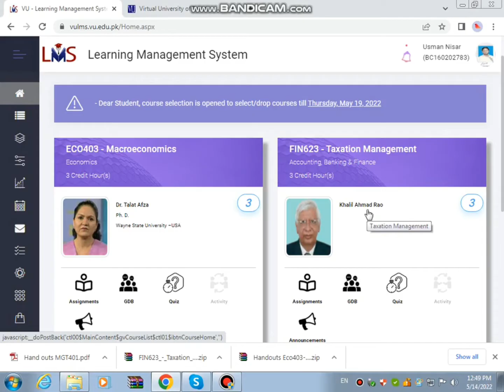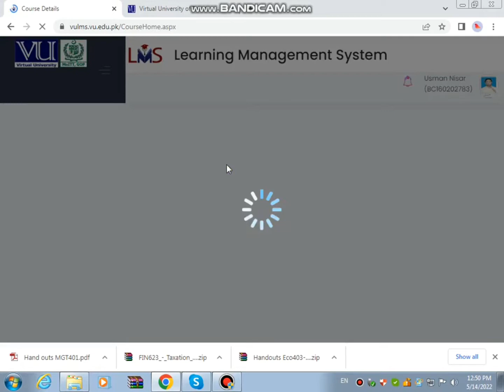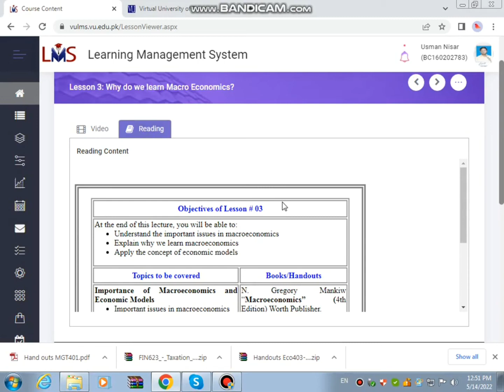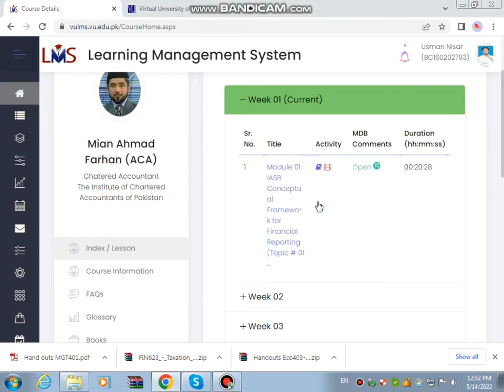How to attend vu Lecture | vu online classes|vu lectures | vu main lecture ksy attend kiye jaty hain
In this video we discuss about How to attend vu lectures.